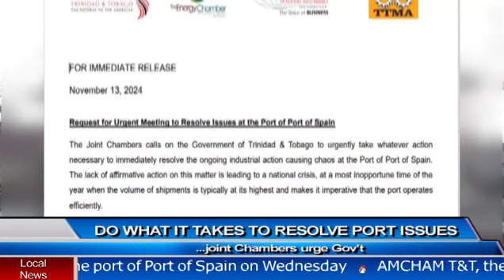BUSINESS OWNERS, PATT HOLD PORT TALKS 7pmnews tv6tnt com